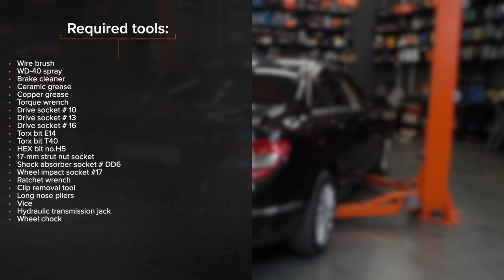Hvordan bytte bak støtdemper der på MERCEDES W204 [AUTODOC-VIDEOLEKSJONER]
Hvordan bytte bak støtdemper på MERCEDES-BENZ C-Klasse 3 (W204) 2.2 Sedan 2007–2008 [AUTODOC-VIDEOLEKSJONER]

Støtdemper til kjøretøyet OPEL CORSA A CC (S83) (Baujahr 09.1982–03.1993) / OPEL Tigra Coupe (S93) (Baujahr 07.1994–12.2000) bør som regel erstattes i én og samme prosedyre. Det er imidlertid noen små forskjeller, på grunn av spesifikke egenskaper ved kjøretøyets design.

00:00 — MERCEDES W204 – støtdemper: trinn-for-trinn veiledning for utskifting
01:22 — Løs panelet over terskelen til bagasjerommet.
02:45 — Skru fast det nedre festet på støtdemperen.
04:07 — Fjern festet til stempelstangen til støtdemperen.
06:01 — Stram det nedre feste på støtdemperen.
07:12 — Stram de øvre støtdemperfestene.